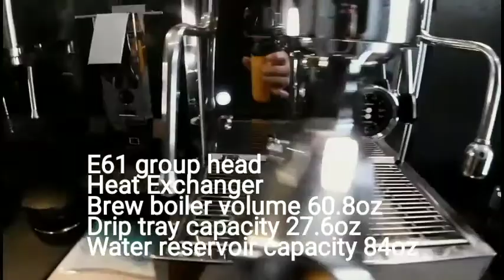Quick Mill Pathfinder HX video review